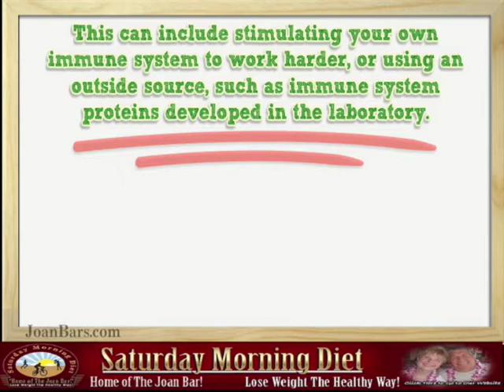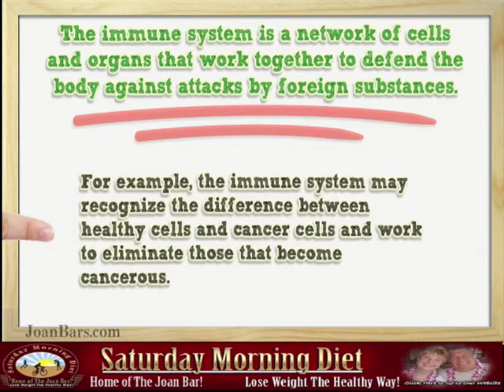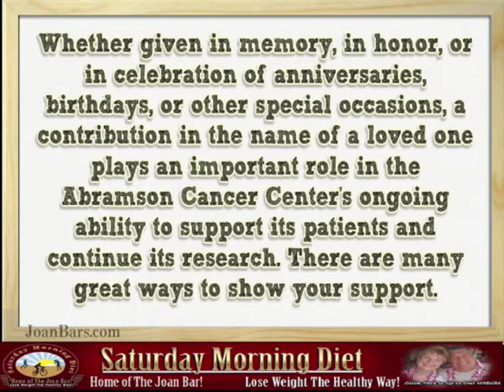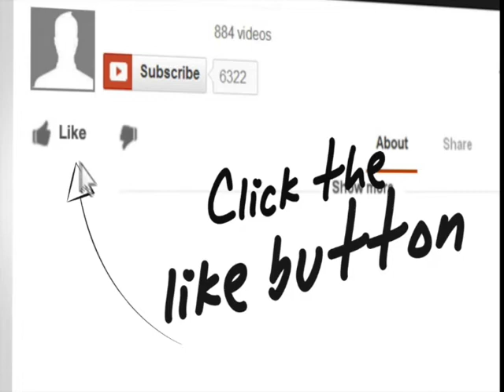Special Alert: Using Virus For The Treatment Of Cancer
Special Alert: Immunotherapy For The Treatment Of Cancer
At Penn Medicine's Abramson Cancer Center, their medical oncologists are experts in the use of Immunotherapy for the treatment of cancer.
Immunotherapy is a treatment that uses certain parts of the immune system to fight cancer or to lessen the side effects that may be caused by some cancer treatments.
Other terms used to describe immunotherapy include biologic response modifiers and biologic therapy. The  program is headed by, Carl H. June, MD.
The immune system is a network of cells and organs that work together to defend the body against attacks by foreign substances. This network is one of the body's main defenses against disease. It works against disease, including cancer, in many ways. For example, the immune system may recognize the difference between healthy cells and cancer cells and work to eliminate those that become cancerous.
Cancer may develop when the immune system breaks down or is not functioning adequately.  Immunotherapies are designed to repair, stimulate, or enhance the immune system's responses.

The Hospital of the University of Pennsylvania- 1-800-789-PENN- Penn Medicine – Abramson Cancer Center- The Hospital of the University of Pennsylvania, 3400 Spruce Street, Philadelphia, PA 19104